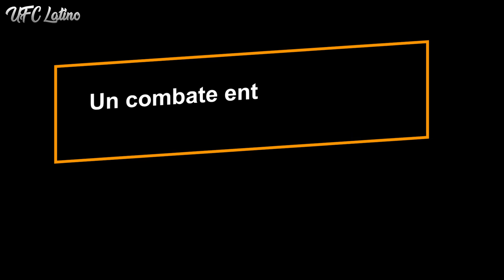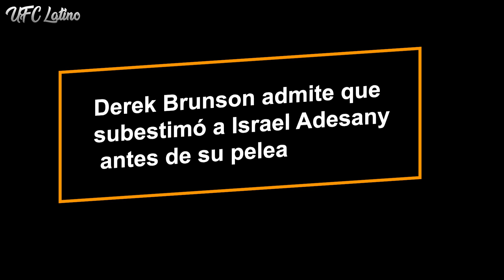OFICIAL: 🔥🔥Jorge Masvidal vs Leon Edwards🔥🔥 PARA el UFC 269 | Luke Rockhold FUERA del UFC 268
Hola amigos

Usa el codigo Ufclatino para obtener beneficios

GRACIAS!